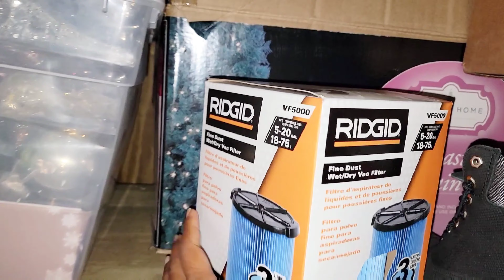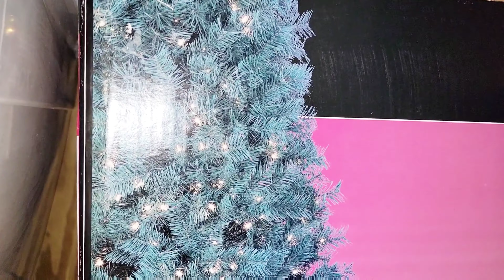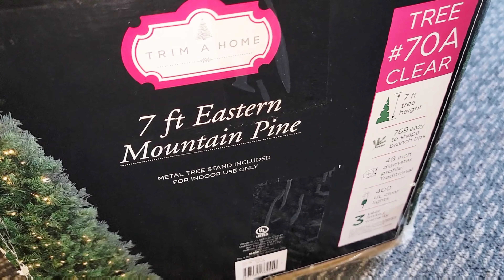Countdown to 🎄 The 1st Day of Christmas....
Our countdown to Christmas begins now. Join me as I begin decoration our tree!